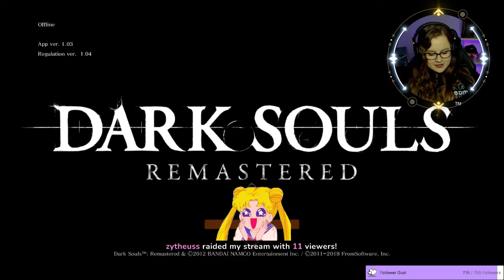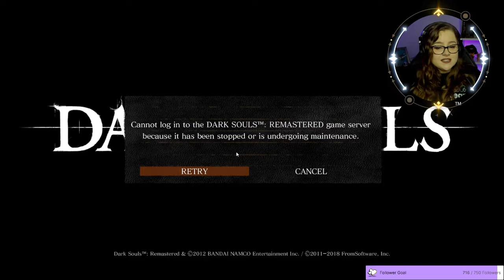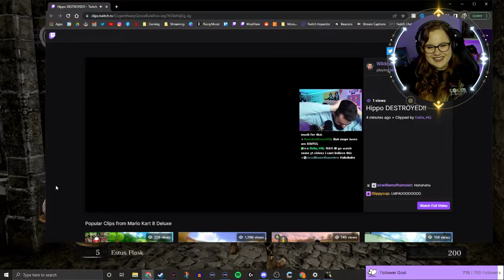Dark Souls I | 20/02/2022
Controller wouldn't work, audio wouldn't work, meme and dream only. let's frick around and find out

I'm Zel and I stream over on Twitch four times a week - we play a lot of story games where your decisions matter, PvP, MMOs, and the occasional shooter.